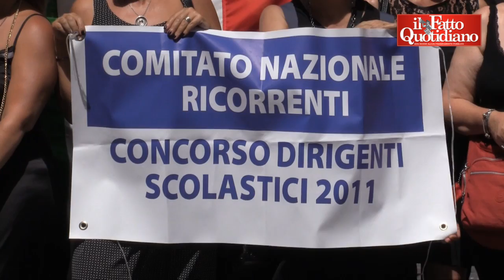Scuola, dirigenti vestiti a lutto: "A settembre 2000 scuole senza preside"